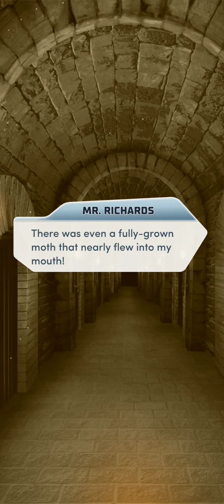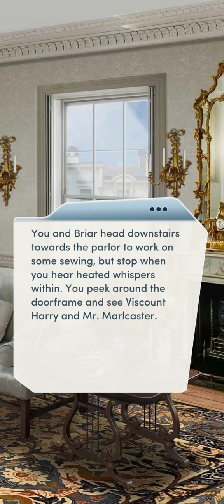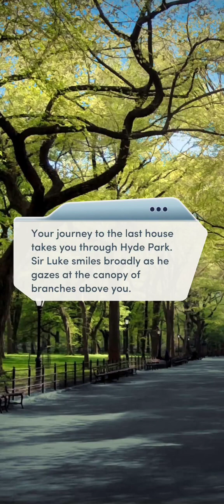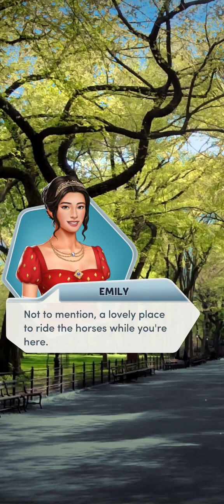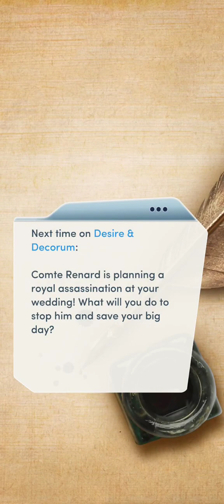Seeing Mr. Richards - Desire & Decorum Bk. 3 Ch. 12 (Miss Parsons) - 💎 (Choices: Stories You Play)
To find the evidence you need, you will have to turn an old foe from your past into an unlikely ally.